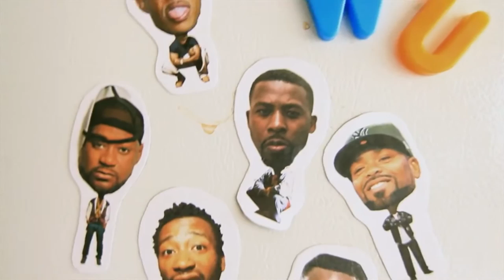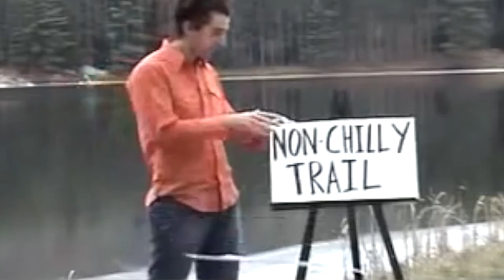Zach Sherwin: Danny Lobell's YouTube YouTube Show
Rapper and comedian Zach Sherwin talks with Danny Lobell about the success of his YouTube channels. Zach is a writer on Crazy Ex-Girlfriend and Epic Rap Battles of History, and he's known for his hit song "The Aggressive Bee."